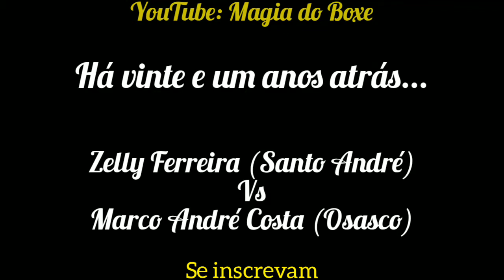Magia do Boxe // Zelly Ferreira (Santo André) Vs Marco André Costa (Osasco)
Magia do Boxe // Há 21 anos atrás...

Qualquer dúvida, comunicar a Márcio: 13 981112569. WhatsApp.

Se quer sua luta aqui, comente. Se tivermos, com certeza iremos postar!

- Márcio